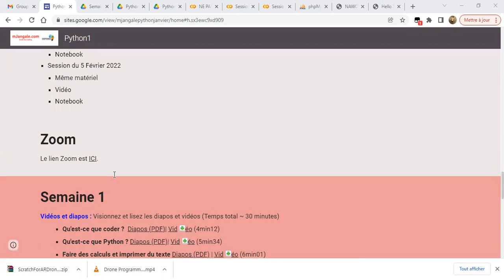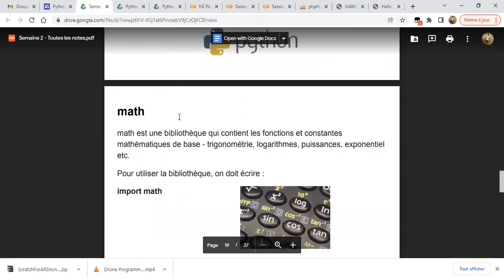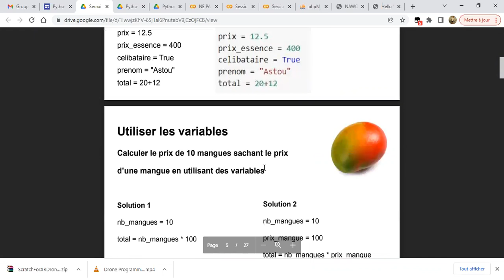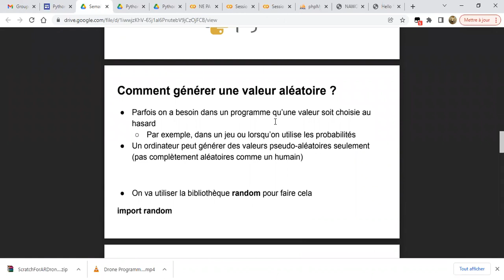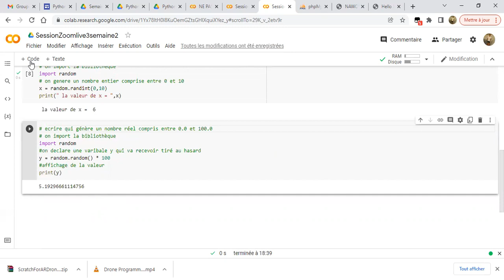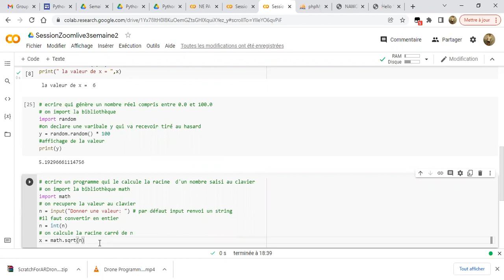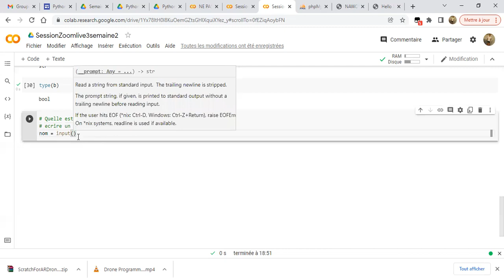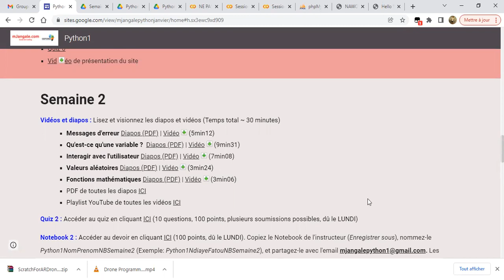Python 1 - Semaine 2 - Session 1 - 2 Février 2022 - Variables, valeurs aléatoires, fonctions